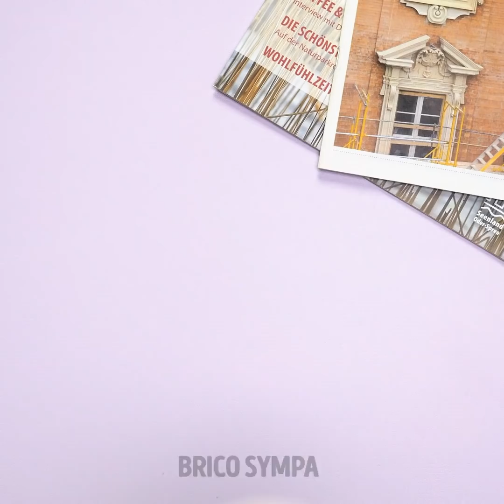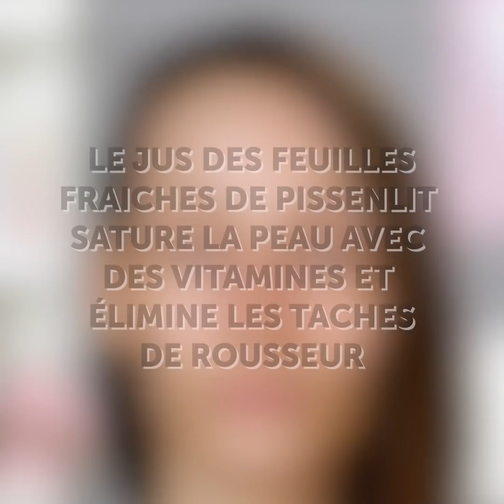36 IDÉES NATURELLES POUR AVOIR UNE BELLE PEAU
DES MASQUES FAITS MAISON QUI NE TE COÛTERONT RIEN

Salut les filles ! Découvre une merveilleuse collection de produits de beauté que tu peux réaliser à partir d'ingrédients naturels que tu peux trouver dans ta cuisine :
- Les masques peel-off fonctionnent parfaitement pour te débarrasser des points noirs. Fabrique un masque peel-off à partir d'ingrédients simples que tu as probablement déjà dans ta cuisine : mélange du miel, du lait, de la gélatine et du curcuma. Applique ce masque, laisse sécher et retire. Profite du résultat.
- Le masque le plus populaire avec du charbon est le masque pour les points noirs. Ce masque est préparé avec deux ingrédients : la poudre de charbon et la colle. Essaie cette recette incroyable et ta peau sera parfaite.
- Nous partageons un traitement en trois étapes pour nettoyer tes pores. 1. Place du persil et des feuilles de menthe dans un saladier et verse de l'eau bouillante à l'intérieur. Place une serviette à l'intérieur, laisse-la tremper et applique ensuite sur ton nez pendant 10 minutes. Cela permettra d'ouvrir les pores. 2. Mélange du café et un œuf. En utilisant un pinceau de maquillage, applique cette préparation sur ton nez et recouvre avec un morceau d'essuie-tout. Attends un peu et laisse le masque sécher. Après cela, retire-le. Tes pores seront propres. 3. Dans une bouteille, mélange du vinaigre de cidre de pommes et de l'eau minérale. Applique ce mélange et cela permettra de refermer les pores.
- Si tu n'as plus de démaquillant, tu peux facilement le remplacer par de l'huile de coco.
- Prépare une lotion tonique pour le visage avec du jus de tomate et du miel. Applique ce masque en utilisant un pinceau à maquillage.
- Nous connaissons une idée vraiment cool pour fabriquer un masque en tissu à la maison. Tu auras besoin de papier pour rouleaux de printemps, de thé à la camomille, et de miel. Mélange le thé chaud à la camomille et le miel et trempe le papier pour rouleaux de printemps à l'intérieur. Applique le papier sur ton visage. Ce masque a un effet hydratant.
- Mélange de la farine de riz, de l'aloe vera et du jus de citron. Exfolie doucement ta peau avec cette préparation.

Horodatage :
00:09 Masques pour les points noirs
00:35 Masque au charbon
02:47 Comment se débarrasser des boutons
06:19 Gommage fait maison
07:53 Sérum DIY pour le visage
12:56 Jus de pastèque pour la peau grasse